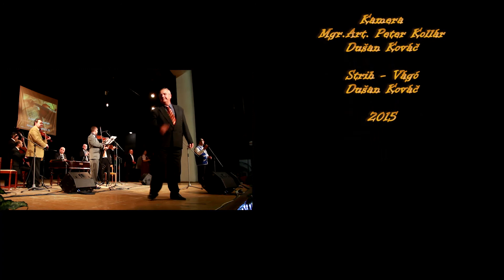a program befejezése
10. JUBILEUMI MAGYARNÓTA VERSENY 2015